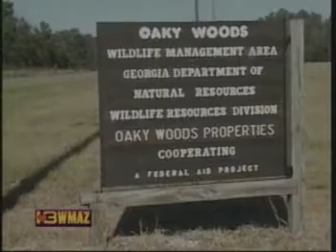What Really Happened to Oaky Woods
Sonny Did It